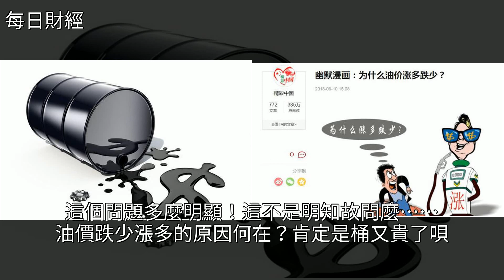少明知故問，議：國際油價下跌，[每日財經]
少明知故問 議：國際油價下跌 [每日財經]油價,石油,中國石油,財經少明知故問 議：國際油價下跌 [每日財經]油價 石油 中國石油 財經